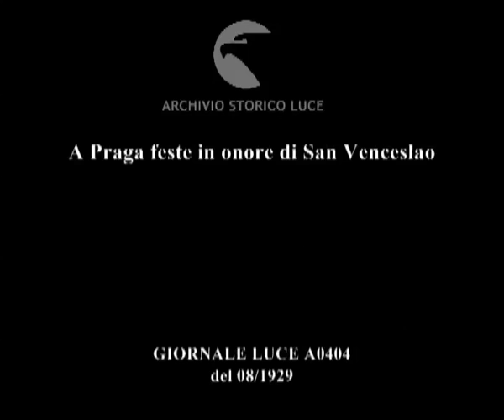A Praga feste in onore di San Venceslao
Descrizione sequenze:in campo lungo la processione sul ponte San Carlo a Praga ; la sfilata prosegue in campo lunghissimo ; in campo lungo uomini a cavallo sfilano per le vie ; la piazza San Venceslao ; in campo medio il passaggio della banda musicale e di persone in abito tradizionale ; in campo lungo una sfilata di donne in costume tradizionale ; la sfilata prosegue ripresa di spalle - passano uomini con le bandiere ; una delegazione americana con la bandiera statunitense ; la folla in fila saluta con i fazzoletti ; il passaggio dell'auto del vescovo ; una panoramica sulla sfilata vista dall'alto ; una ripresa dall'alto dei soldati a cavallo ; campo medio delle autorità ecclesiastiche ; panoramica su alcuni alti prelati ; la gioiosa sfilata di donne e uomini in abito tradizionale ; il passaggio della banda musicale ; la processione sul ponte San Carlo ; campo lungo del ponte San Carlo ;